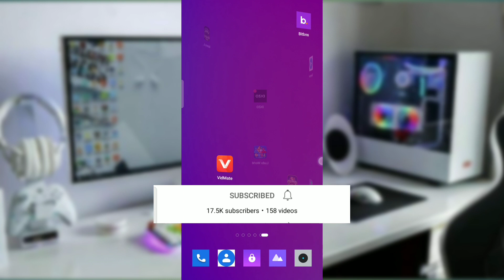rummy ares link | rummy ares withdrawal problem | rummy ares download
Hello everyone

                           Rummy Ares | How to earn money | Game खेलकर पैसे कैसे कमा शकते हो ! Withdrawal Problem Solved and Withdrawal Payment proof !
           App Full information and review